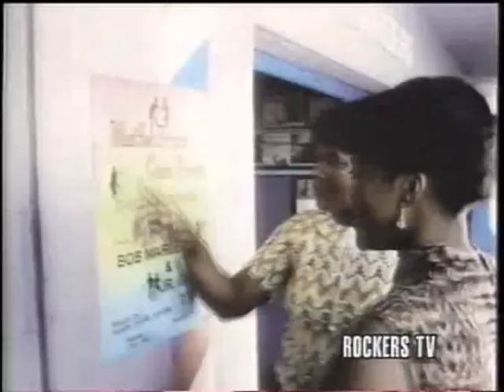Ranking joe - i love jah (belly ska riddim)